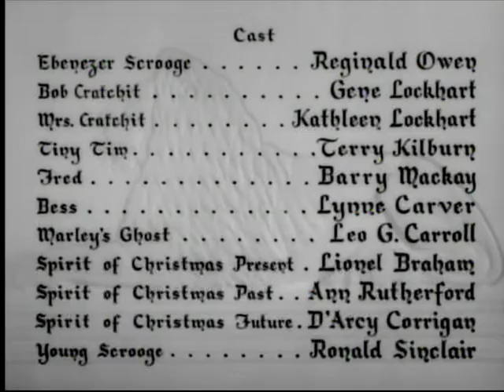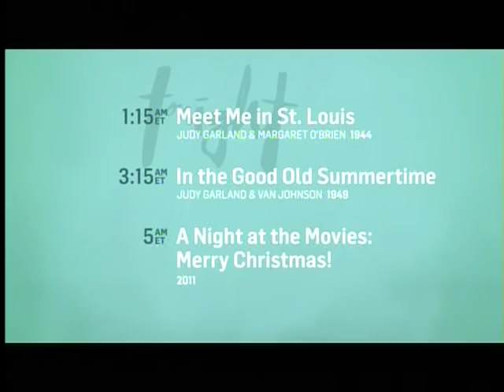TCM Christmas Classics 3of4 A Christmas Carol 1938 (Outro)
Broadcast Friday, December 11, 2015.